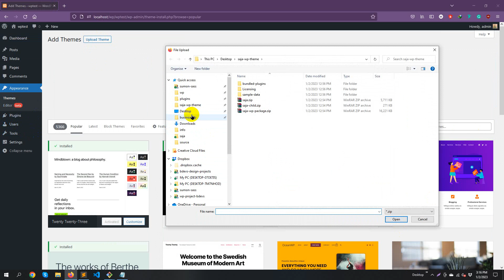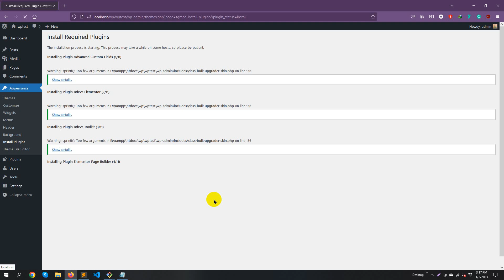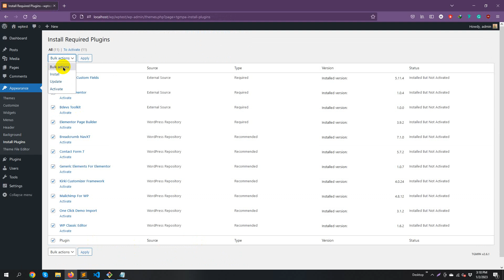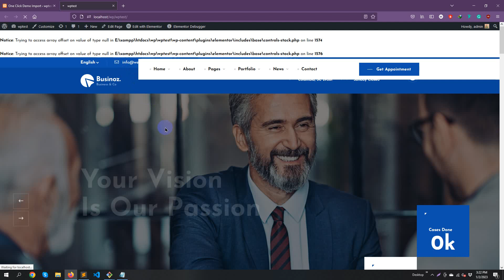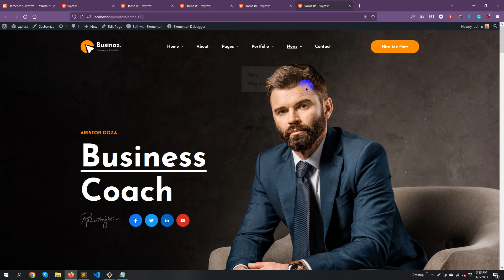Businoz demo content installation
Bdevs - Theme Installation and customization